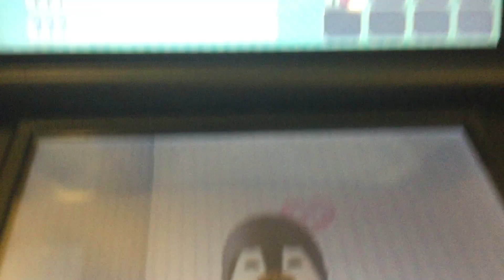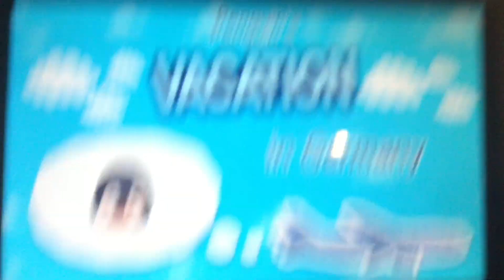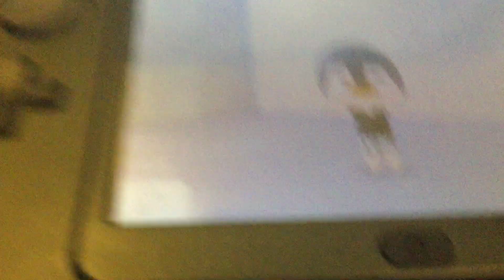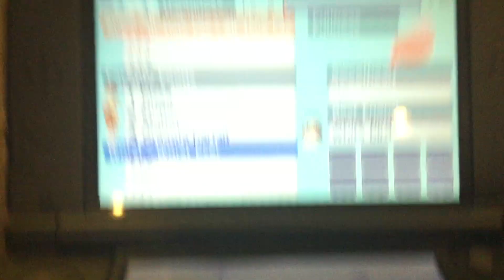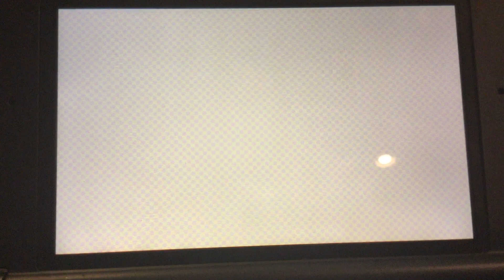Tomodachi Life #64 More Love!!!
In this episode, Penguin confesses her love to No Face. Not a Pro and Donkey Kong have a fight. Mii Gamer has a new best friend.